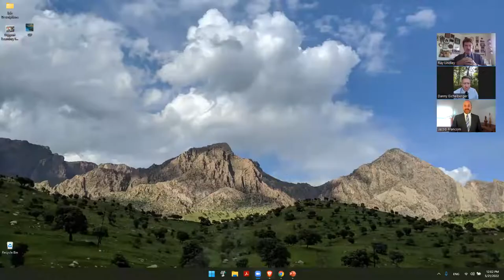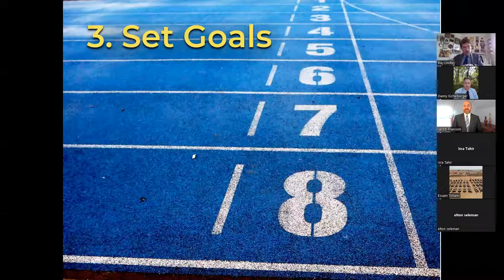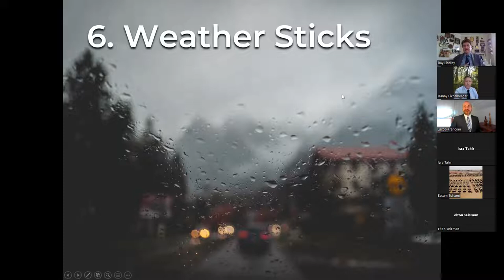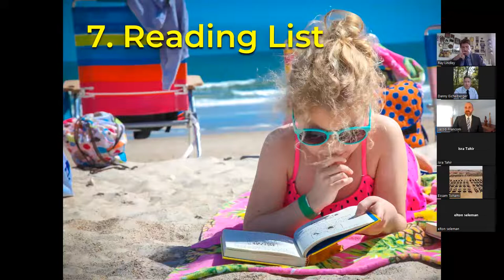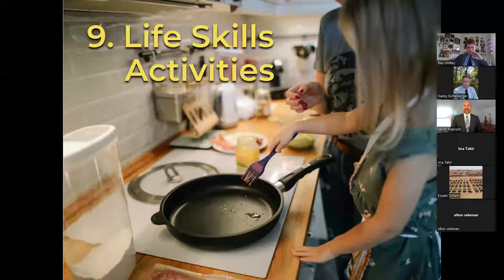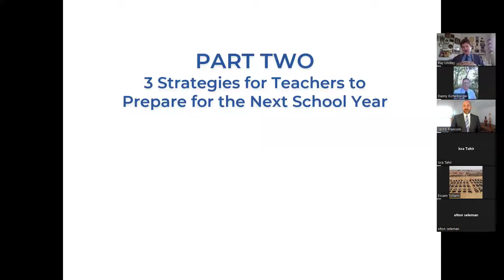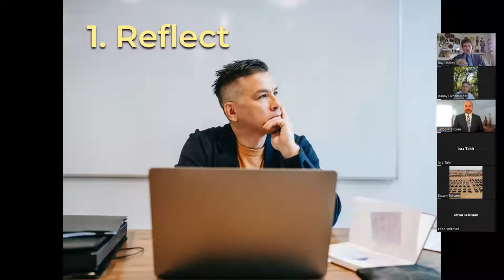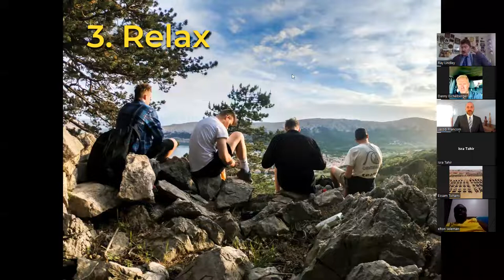Support Learning Through the Summer and Into Next Year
Array Global's Third Saturday Workshop for May 21, 2022. Dr. Ray Lindley, Dr. Jacob Francom, and Mr. Danny Eichelberger present, "Support Learning Through the Summer and Into Next Year."

PART ONE: 14 Strategies to Support Student Learning Through the Summer
1. Get outdoors
2. Bucket list
3. Set goals
4. Follow a daily schedule
5. Limit screen time
6. Weather sticks
7. Reading list
8. Journals
10. Calendar of exercises
11. Join an athletic team
12. Family games and activities
13. Photo album
14. Assignments

PART TWO:  3 Strategies for Teachers to Prepare for the Next School Year
1. Reflect
2. Read
3. Relax